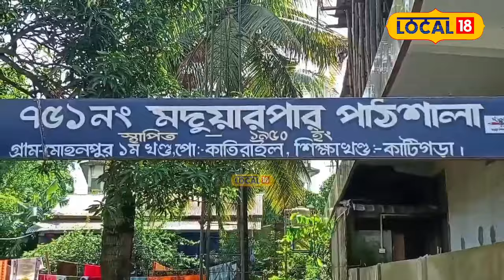কাছাৰৰ কাটিগড়াত ভয়ংকৰ বান পৰিস্থিতি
কাছাৰৰ কাটিগড়াত ভয়ংকৰ বান পৰিস্থিতি,জিলাৰ  কাটিগড়াত নতুনকৈ ১০খন গাঁও বুৰ গৈছে পানীত#local18